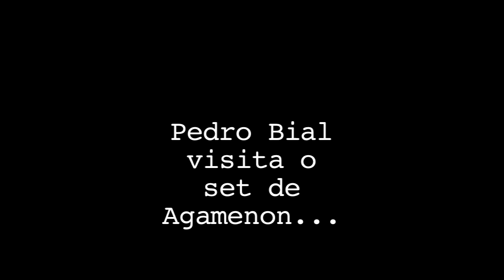Pedro Bial visita set de Agamenon.mov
Previa de Pedro Bial fazendo uma participacao no filme Agamenon, que ainda vai ser lancado.
Aguardem mais videos...

Filmagem e edição: Cayo Chaloub